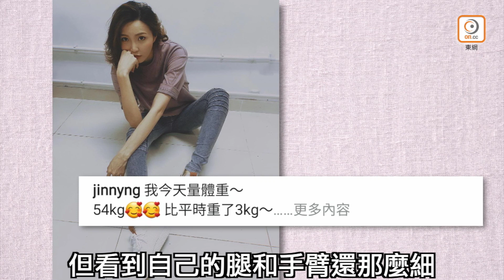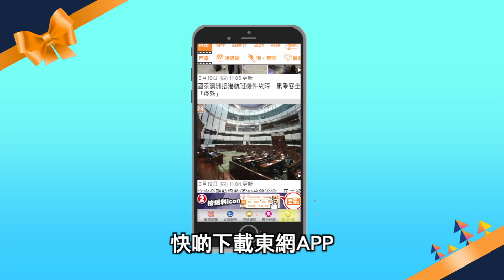【母親節收大禮】吳若希秘孕3個月終於得子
育有3歲女兒淼淼的歌手吳若希（Jinny），日前錄影無綫節目時曾揚言打算再生BB，當以為造人計劃只是「進行式」，但原來已是「完成式」！據知，她在疫情期間多數宅在家中，與澳門闊少老公Alex（何兆鴻）忙湊女之餘，亦密密做「雙人運動」，為夫家開枝散葉，結果求「人」得「人」，直至今日母親節剛滿三個月，據消息指今次是佗B仔，一圓奶奶抱男孫心願！
就快唔只一家三口喇！
囡囡淼淼有個伴喇！
連推兩劇 明顯升Cup
懷胎未夠三個月時，Jinny為免有任何閃失，性格直腸直肚亦一於忍口守秘，只跟家人報喜，加上「瘦底」關係，同事也未有察覺，直至早前突以「私人理由」連推兩部重頭劇，才引起幕後人的揣測。今次懷孕可謂盡得天時地利人和，她本身要兼顧《姊妹淘》的錄影工作，但節目突然停播，變相讓她有更多時間靜心養胎。
連日來，Jinny已經不時喺社交網露口風，成日嗌攰！
仲話自己重咗3Kg。
身形圓潤咗好多！
雖然對佗B三緘其口，但Jinny連月來在社交網早已漏口風，上月曾留言：「我今天量體重，54kg比平時重了3kg，但看到自己的腿和手臂還那麼細，就跟自己說了句，今晚可以放心吃消夜……」其後又分享身穿闊身衫、攤在梳化休息的照片，留言指做完音樂Live Show後「瞓低」，又指「打字比說話累」。Jinny與女兒日前在二千萬豪宅的天台泳池進行「下水禮」，本是A Cup的她忽然升至有睇頭的B Cup，加上頻頻向老公開火耍花槍，情緒波動頗大，似足懷孕初期的迹象。
Jinny同老公日前到尖沙咀商場Shopping！
為雙方媽咪揀母親節禮物。
已有3個月身孕嘅Jinny已開始肚凸凸！
仲要係仔，老公一定最開心！
Jinny與老公日前被拍得戴口罩到尖沙咀商場Shopping，似為雙方媽咪買母親節禮物。身穿矮踭鞋的她與老公全程行得慢條斯理，當去到首飾店時，兩夫妻對着飾櫃邊睇邊傾，Jinny欲行開轉向另一飾櫃，雖只離老公幾個身位，但Alex仍十萬個不放心，如「G4」般一個箭步跟在太太身邊！期間Jinny又雙手抱胸，凸顯微隆的肚皮。
老公陪買首飾 全程護航
經過一輪挑選後由Alex埋單，Jinny手挽「戰利品」隨老公離開，當踏出店舖門口，Alex即十指拖實老婆，且刻意行前幾步，盡力保護愛妻。尤其搭行人電梯時，Alex一直緊握太太的手，直情當她女兒般呵護！昨日就懷孕一事多番致電Jinny，可是至截稿前未有回覆。
吳若希昨晚現身big big shop直播。
睇到佢個肚都好似有啲凸咁喎！